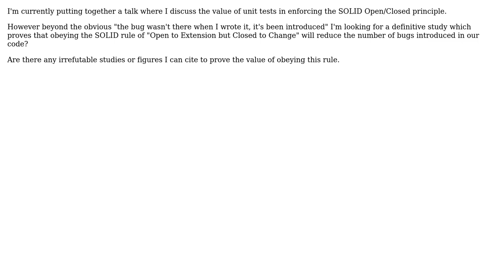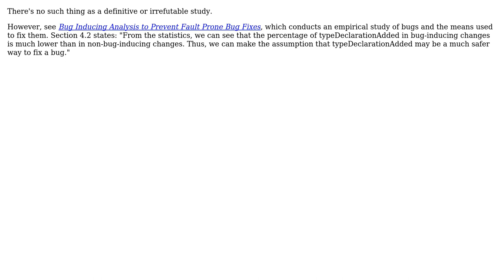Software Engineering: What evidence is there that obeying the Open/Closed principle reduces bugs?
With thanks & praise to God, and with thanks to the many people who have made this project possible! | Content (except music & images) licensed under CC BY-SA | Music | Images & others | With thanks to user Robert Harvey user Liath and the Stack Exchange Network Trademarks are property of their respective owners. You are responsible for your own actions.